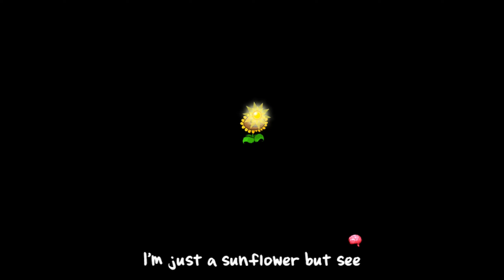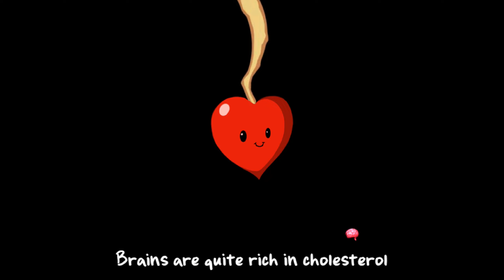Creeviant plays Plants Versus Zombies Part 2: Fog, Roof, Finale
In this video, I finish the Adventure Mode of Plants Vs. Zombies.

Fog

0:00 Level 4-1
3:58 Level 4-2
9:52 Level 4-3
13:58 Level 4-4
20:06 Magic Taco.
20:34 Level 4-5
23:52 Level 4-6
28:18 Level 4-7
35:14 Level 4-8
39:10 Level 4-9
46:04 Level 4-10

Roof

52:04 Level 5-1
57:34 Level 5-2
1:04:56 Level 5-3
1:11:44 Level 5-4
1:21:40 Zen Garden.
1:22:56 Level 5-5
1:29:40 Level 5-6
1:37:14 Level 5-7
1:48:26 Level 5-8
1:56:10 Level 5-9
2:05:00 Level 5-10

2:12:24 Winning the Silver Sunflower Trophy.
2:12:48 Roll Credits!

If you enjoyed this content, be sure to check out my brother's channel.

If you enjoy either of our content, check out our combined channel where we commentate over our videos.

If you like my Avatar or the thumbnails on our The NEET Freaks' videos, check out Cadperuptid's store on OpenSea.